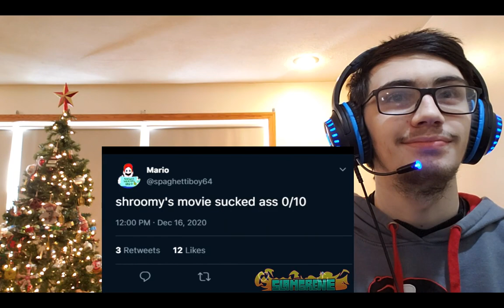SMG4 2020 COLLAB SPECIAL | LandFox Reaction